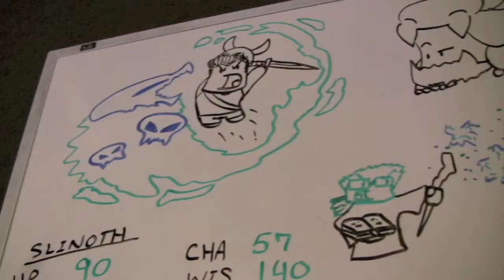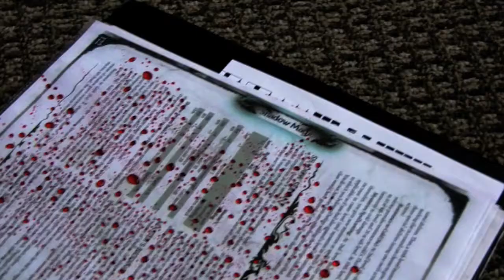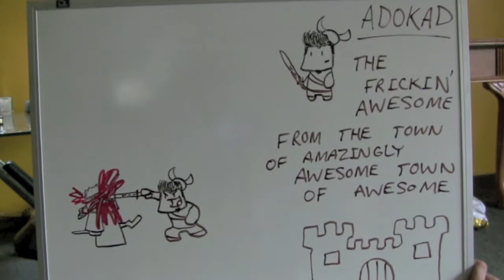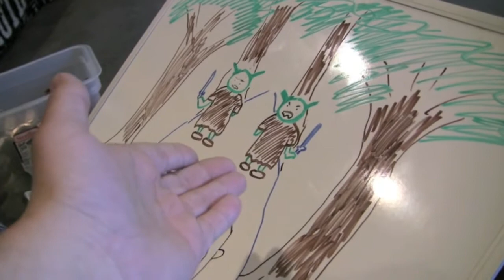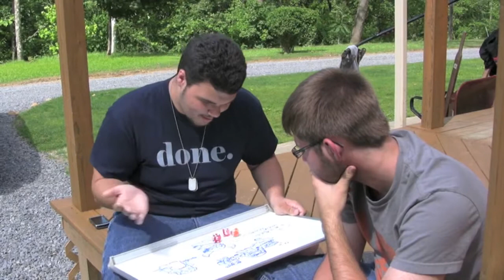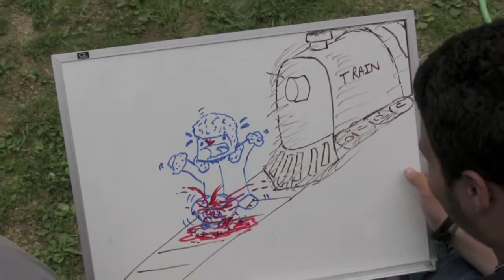Caves & Creatures: ACT I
Film by Dakoda Cox
Starring: Dakoda Cox, Patrick Farone, Nathaniel Freed, Travis Sciaretta, Brandon Macri, Ethan McAnlis

Two best friends sit down to play a fairly new game known as Caves & Creatures, when they get mixed into trouble way bigger then both of them.

Genre: Action Drama Comedy